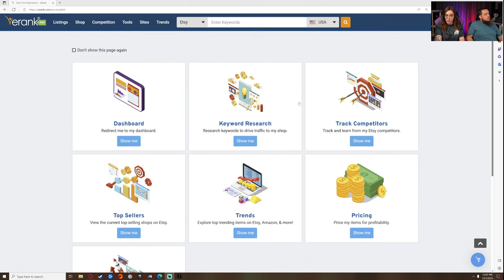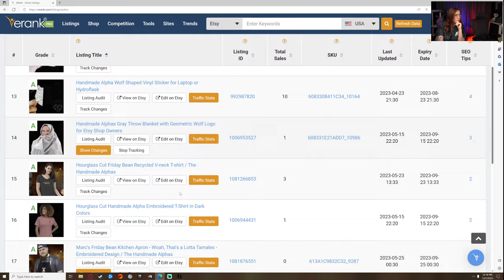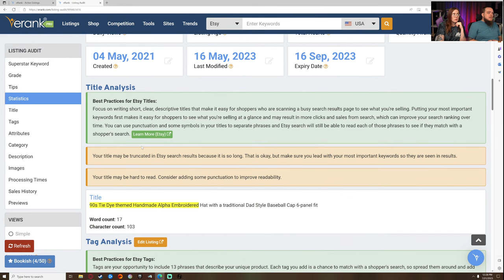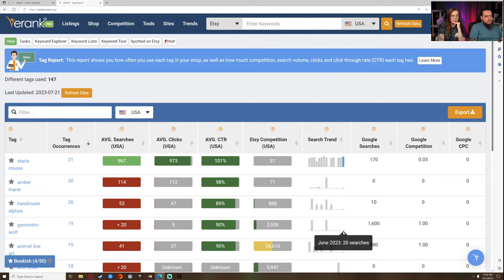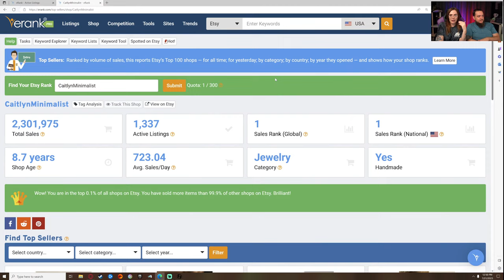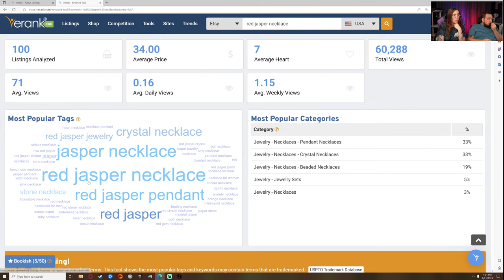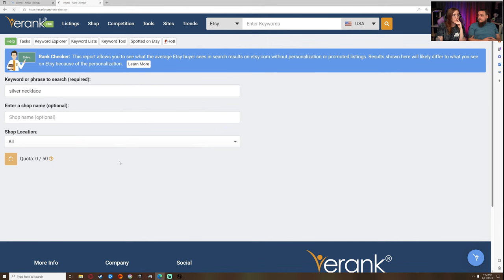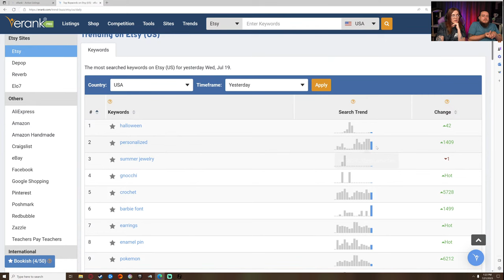eRank for Etsy EXPLAINED for SEO beginners - The Friday Bean Coffee Meet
☕ Today, Starla and Marc will be walking through the various eRank tools to help you make the most of your account when doing Etsy SEO and trend research!
↓ OPEN FOR FREE ETSY RESOURCES  ↓

🎁 FREE ETSY COURSES, TOOLS, & GUIDES 🎁

🍜 FREE Etsy SEO'oodles Toolbox - Learn how to do Etsy SEO in 2023

🎓 COACHING: Enrollment for my complete Etsy Training Program, the Handmade Alpha Academy Class of 2024, begins December 1st. Learn more about the program and get notified when doors open

⭐ MY TOP 4 ETSY VIDEOS FOR 2023 ⭐